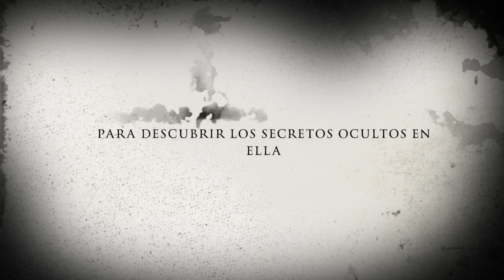Nocturna por la Ruta del agua 2014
Ruta Nocturna por el restringido de la ruta del agua en Guillena, una ruta llena de buena gente y de muchas sorpresas !!!